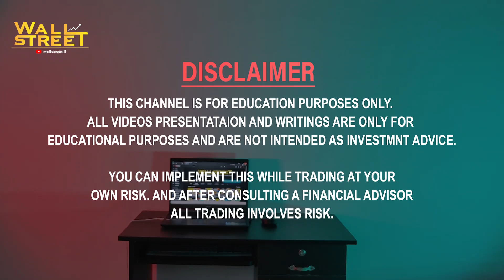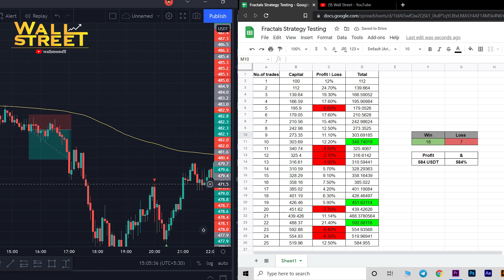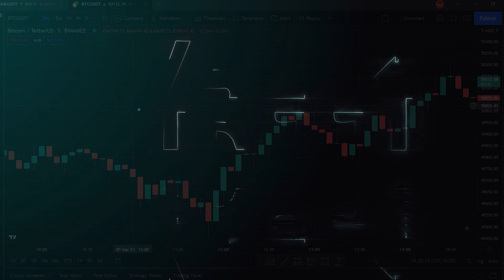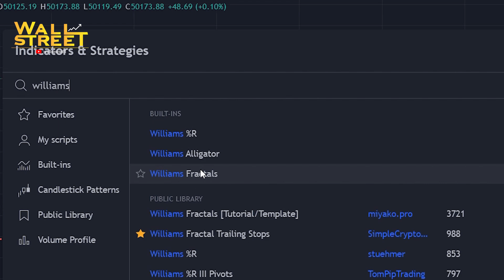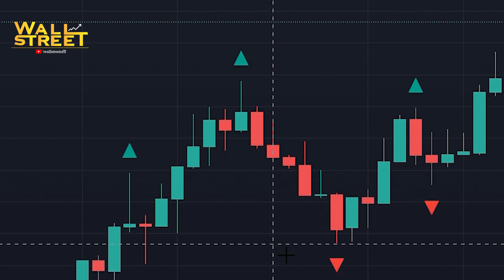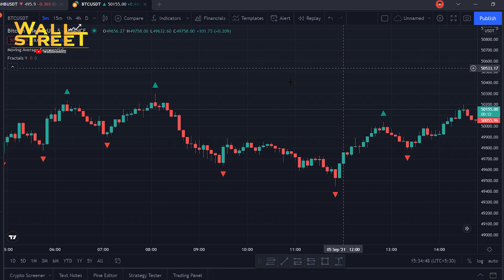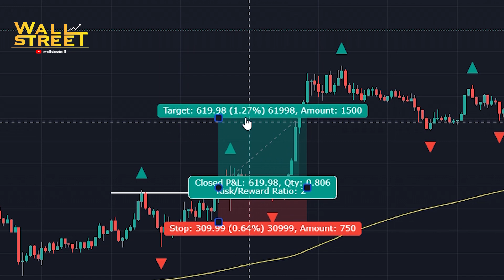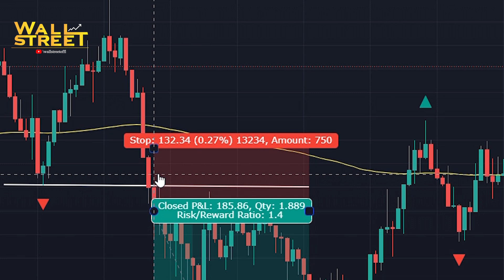+584% Profit 🚀🔥 High Winrate Crypto Trading Strategy 💯🔥 | Crypto Trading Malayalam Tutorials